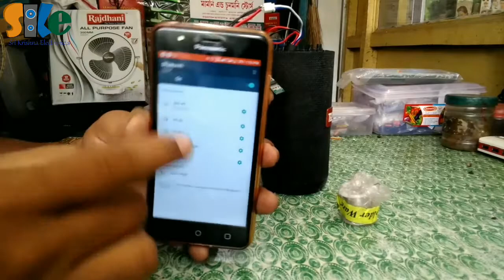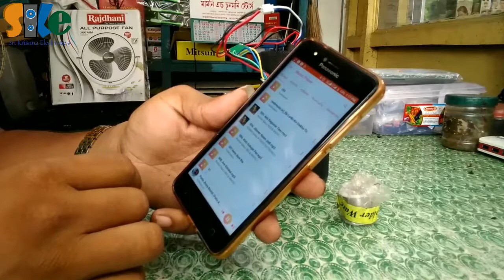Bluetooth Speaker Repair#at home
Aj j video ta dekhabo seta holo
Bluetooth speaker ki vabe repair korbe.
Ata repair korar jonno 1 ta bluetooth Module
O 1 ta Audio board use korechi.